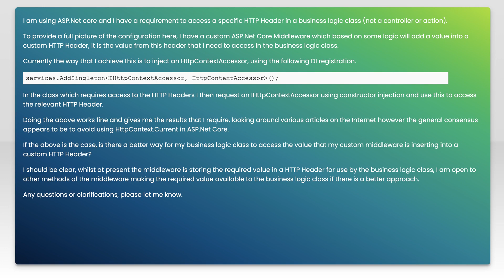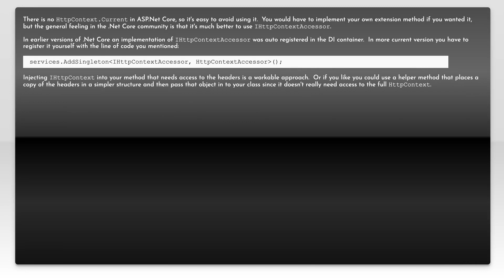Accessing HTTP Headers in ASP.Net Core Business Logic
asp.net-core: Accessing HTTP Headers in ASP.Net Core Business Logic

Related to: asp.net-core, asp.net-core-mvc, .net-core, asp.net-core-webapi